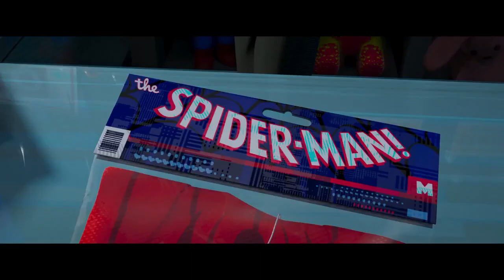Spider-Man: Across the Spider-Verse Official Trailer (2023) - Shameik Moore, Hailee Steinfeld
Check out the official Spider-Man: Across the Spider-Verse Trailer starring Shameik Moore, Hailee Steinfeld, Oscar Isaac

UK Release Date: June 2, 2023
Starring: Shameik Moore, Hailee Steinfeld, Oscar Isaac
Directed By: Joaquim Dos Santos, Kemp Powers, Justin K. Thompson

Synopsis: Miles Morales catapults across the Multiverse, where he encounters a team of Spider-People charged with protecting its very existence. When the heroes clash on how to handle a new threat, Miles must redefine what it means to be a hero.